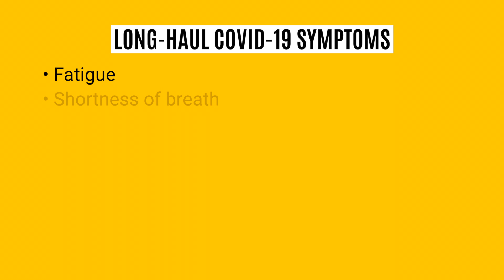Iowa team makes new discoveries about long COVID-19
University of Iowa pulmonologist Alejandro Comellas, MD, shares what he’s learned from patients in the Post-COVID-19 Clinic.